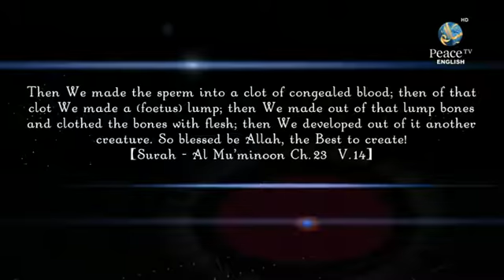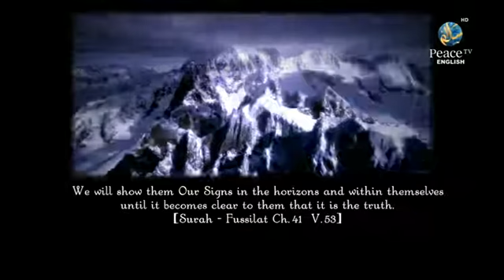Consult them and Give them responsibility, Muhammed Tim Humble, Part 19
Muhammedtimhumble